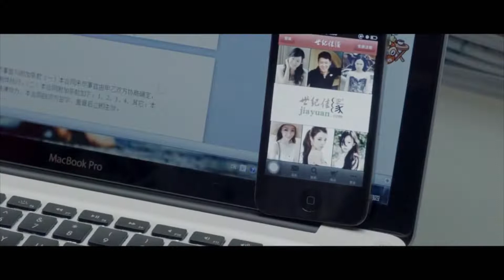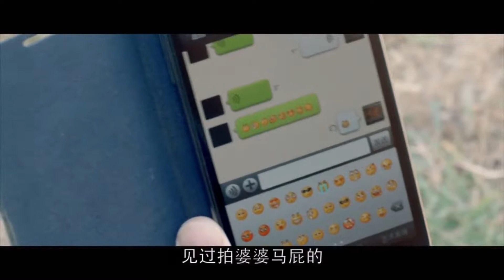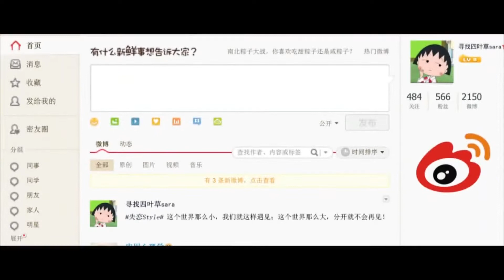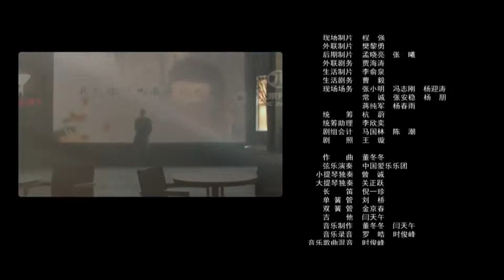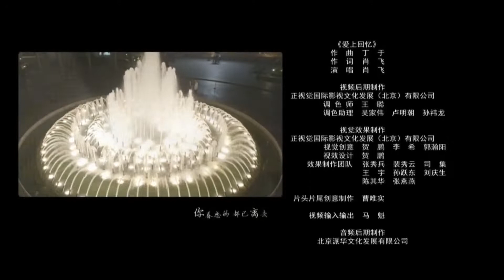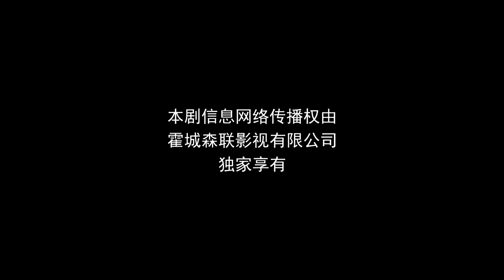ENGSUB 【2022情感都市剧】｜《不完美初恋》第09集｜初恋男朋友跟自己闺蜜出轨，大龄女孩受痛心打击重新开始一生，找到自己的真爱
导演：刘恺
主演：姚笛、张默、张博、沈佳妮
《不完美初恋》讲述在上海一家婚庆公司工作的25岁女孩黄小仙遭遇了爱情与友情的双重背叛，相恋四年的男朋友与相知十年的闺蜜走到了一起，黄小仙的人生一度跌到了谷底。而新同事王小贱的到来，更令小仙的生活雪上加霜。小贱是北京电影学院文学系毕业的高材生，空有满腹才华而承受不了事业的挫折与生活的打压，放弃了北京的编剧工作来到上海赚钱养家。婚恋公司的工作如同现代人情感与婚恋汇演的舞台，每天都在上演着不同价值观与婚恋观念激烈碰撞的戏码，为小仙与小贱呈上了一道又一道难解的题目。两人在搭档工作的过程中不断爆发着冲突与矛盾，也逐渐走向了互相了解与帮扶。在彼此的强力打压甚至当头棒喝下，黄小仙由失恋走向了情感痊愈，王小贱也由失意走向了信心重建。在两个年轻人共同完成内心成长的过程中，爱情的火花也开始悄悄萌动